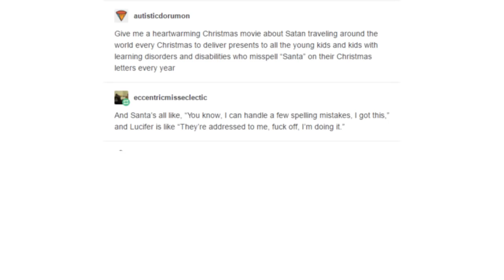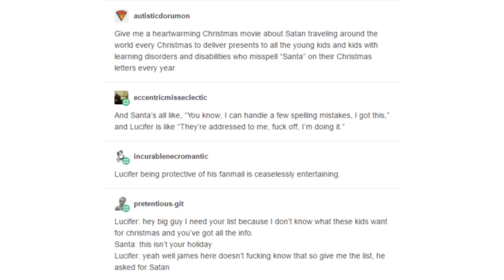Christmas with Satan? [It Came From Tumblr Short]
It would make a fun Netflix special